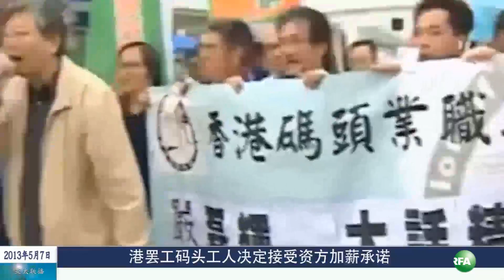亚太联播（2013-05-07）